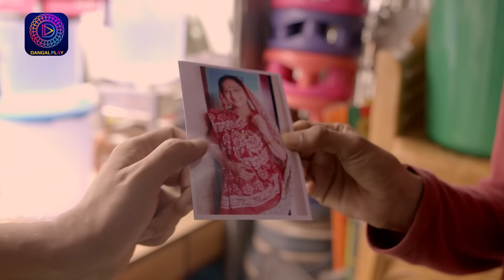India Alert | SONE KA MATKA | Full Episode 907 | इंडिया अलर्ट | Dangal TV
You can watch the Dangal TV channel :
Fastway Channel No: 15
Digena Channel No: 117
Zing Channel No: 119
Tata Play: 177
Sun Channel No : 328